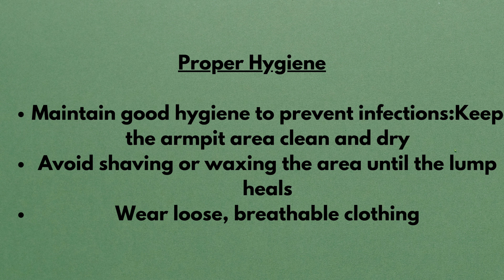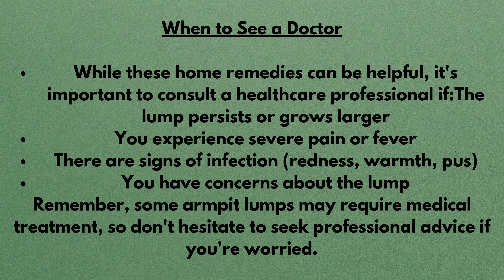Here are some effective home remedies for armpit lumps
Discover effective home remedies for armpit lumps in this informative video! If you're dealing with painful or swollen lumps under your arms, this guide offers natural solutions to alleviate discomfort and promote healing. Learn how warm compresses, turmeric, and apple cider vinegar can help reduce inflammation and fight infections. We also cover the benefits of gentle massage, aloe vera, and dietary additions like garlic and watermelon to support your recovery.
Whether your lumps are due to swollen lymph nodes, infections, or other causes, our expert tips provide safe, chemical-free alternatives to commercial treatments. Don't let armpit lumps disrupt your life—watch now to find out how you can take control of your health naturally!